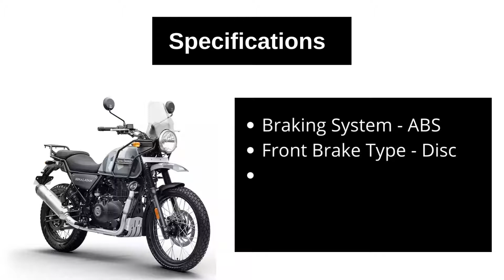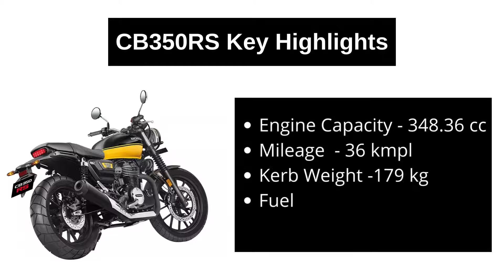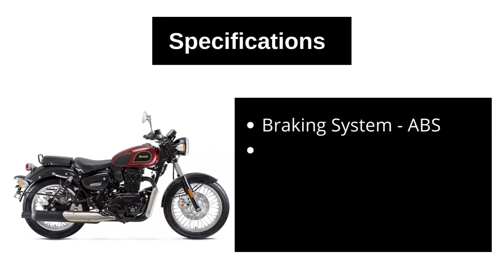Best 400cc Bikes in India 2022 | BikeChuno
There are many different types of 400cc bikes in India if you are planning to buy the Best 400cc Bikes. So this video is for you.

• Royal Enfield Himalayan - (Engine Capacity - 411  cc, Kerb Weight - 199 kg, Max Power - 24.3 bhp)
Prices - Starting from  2,51,034 INR

• KTM 390 Duke - (Engine Capacity - 373.2 cc, Kerb Weight - 167 kg, Max Power - 42.9 bhp)
Prices - Starting from 2,11,877 INR

• Honda CB350 - (Engine Capacity - 348.36 cc, Kerb Weight - 179 kmpl, Max Power - 20.78 bhp)
Prices - Starting from 2,31,145 INR

• KTM 390 Adventure - (Engine Capacity -  373 cc, Kerb Weight - 163 kg, Max Power - 42.3 bhp)
Prices - Starting from  3,35,119 INR

• Benelli Imperiale 400 - (Engine Capacity - 374 cc, Kerb Weight - 205 kg, Max Power - 20.7 bhp)
Prices - Starting from  2,46,425 INR